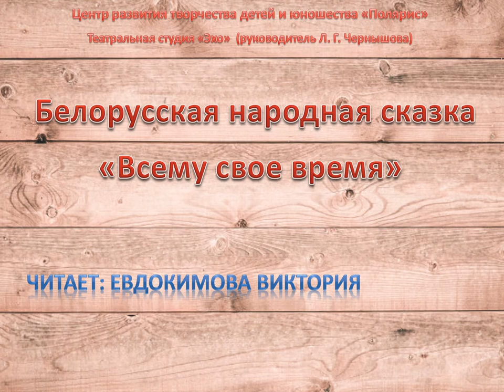Белорусская сказка 2